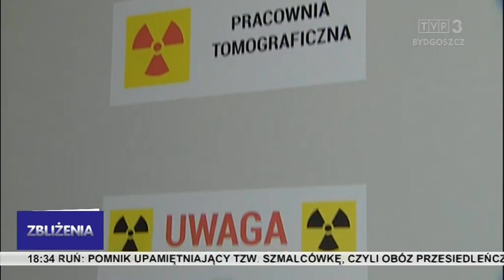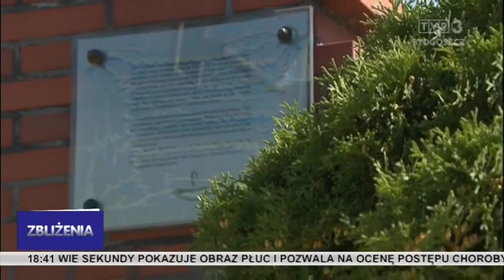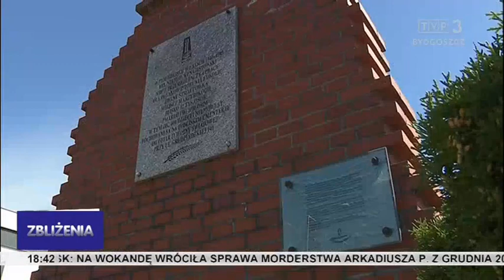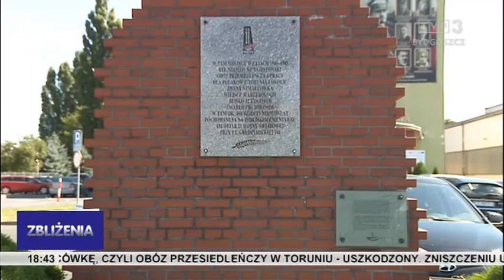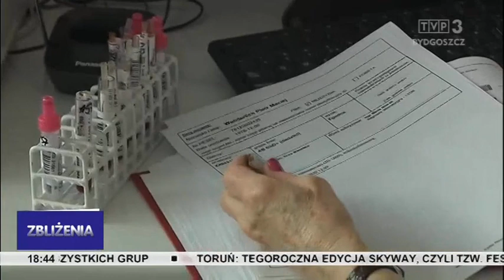Zbliżenia TVP3 Bydgoszcz 20.08.2020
Nowe zachorowania i nowe ograniczenia - od piątku powiat radziejowski będzie tzw. żółtą strefą. Woda śmiertelnie niebezpieczna - są kolejne ofiary kąpieli w regionie. Świetlne widowisko - w Toruniu trwa Auto Skyway Festiwal. Krew potrzebna od zaraz - szczególnie w wakacje. Na dwóch kółkach przez region - rowerowa Robinsonada.